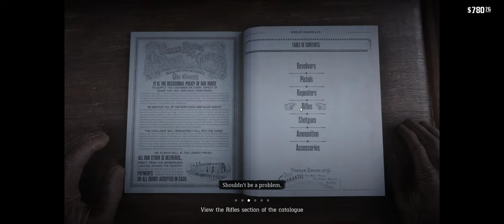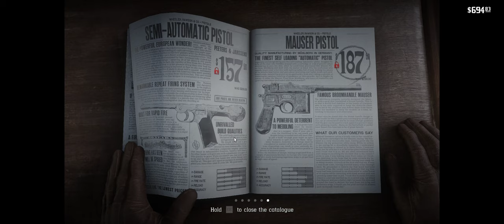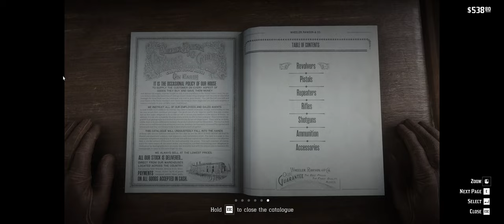Hey, Dad! Games- RDR2 Playthrough E14 Moon Shiners, Rustling with John, and Leviticus Cornwall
Hey, Dad! Episode 14 of this RDR2 play through is available to view. Minimal commentary, targeted to my dad. What, you see yourself as a shepherd now?